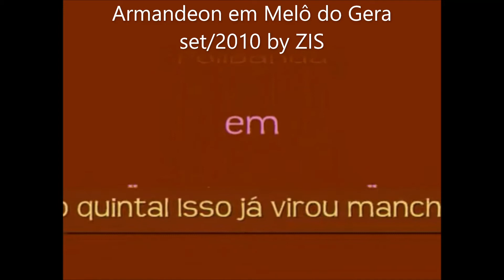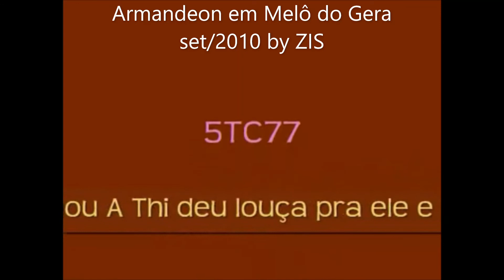Armandeon em Melô do Gera by ZIS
Saudades de nosso grande e querido amigo Armando.